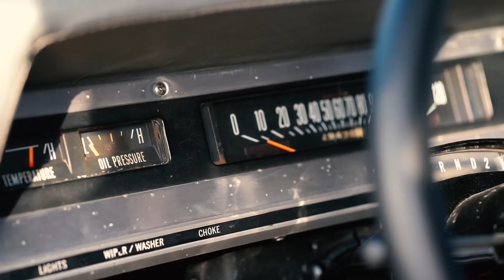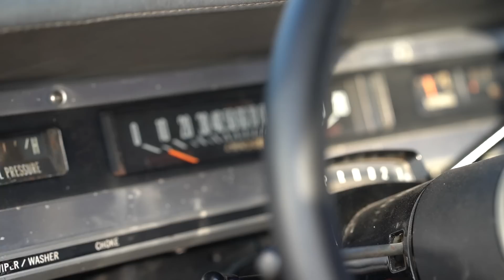أطول دفع رباعي في العالم 😱سيارة ١٠ ابواب Travelall 1970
اطول دفع رباعي في العالم. ⛺️ شوف وحدة من اندر السيارات في العالم اطول دفع travelall international 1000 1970

يمكنكم زيارة المتحف ومتابعة كل التفاصيل على حساب انستا

snapchat سنابجات
alicars